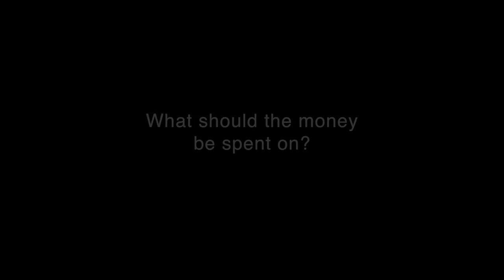Ruth Christ Sullivan, Autism Society Co-founder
Dr. Ruth Christ Sullivan discusses the events that precipitated the Autism Society's founding 50 years ago and existing issues autism parents still face today.